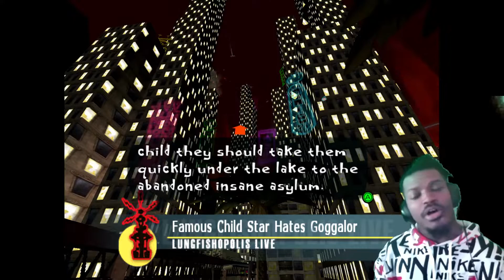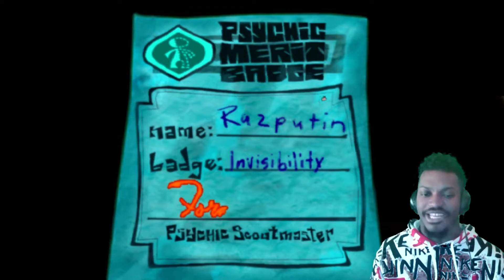It's GODZILLA! No... IT'S GOGGALOR! Psychonauts [Part 4]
ORBITERRRRSSSSS!!! We're back with part 4 of Psychonauts!!